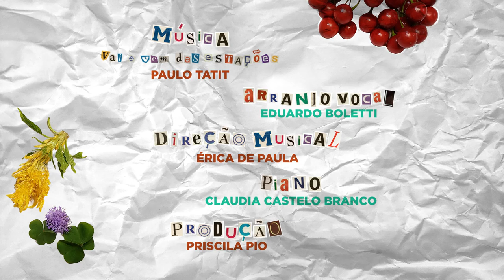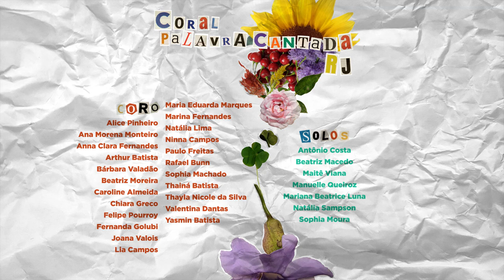Coral Palavra Cantada | Primavera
Créditos PRIMAVERA
Vai e vem das estações (Paulo Tatit)
Arranjo vocal: Eduardo Boletti
Direção Musical: Érica de Paula
Piano: Claudia Castelo Branco
Produção: Priscila Pio
Edição de vídeo: Mariana Meireles
Edição de áudio: Luan Bento
Coro:
Alice Pinheiro
Ana Morena Monteiro
Anna Clara Fernandes
Arthur Batista
Bárbara Valadão
Beatriz Moreira
Caroline Almeida
Chiara Greco
Felipe Pourroy
Fernanda Golubi
Joana Valois
Lia Campos
Maria Eduarda Marques
Marina Fernandes
Natália Lima
Ninna Campos
Paulo Freitas
Rafael Bunn
Sophia Machado
Thainá Batista
Thayla Nicole da Silva
Valentina Dantas
Yasmin Batista
Solos:
Antônio Costa
Beatriz Macedo
Maitê Viana
Manuelle Queiroz
Mariana Beatrice Luna
Natália Sampson
Sophia Moura
Equipe Coral Palavra Cantada RJ
Érica de Paula - Direção musical e regência
Priscila Pio - regente assistente e piano
Débora Campos - preparação corporal
Joana Lourenço e Quel - monitoria